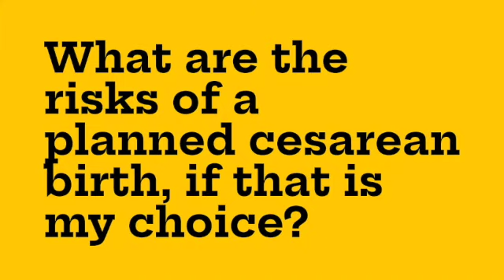VBAC or Repeat C-Section? | Pros and Cons | Advice to those considering VBAC | Patient Information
Napapaisip ka ba if pwede kang mag-VBAC? If the benefits of VBAC outweigh the risks? The answer might be up to you. The information in this video can help you weigh the pros and cons plus some tips on what to do when you have decided to do VBAC.